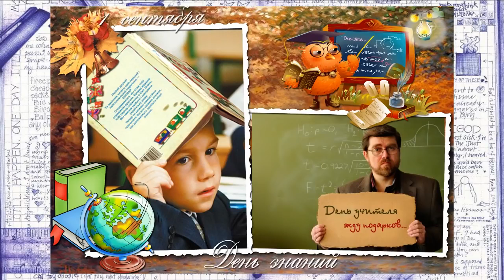Учат в школе (Ở trường cô dạy em thế)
Surfly TV, For Children, Pour Enfants, Cho Trẻ Em